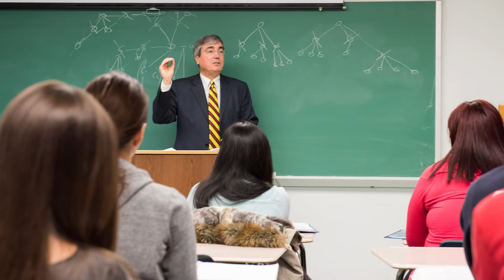Suffolk County Community College Student- Nykel Reese